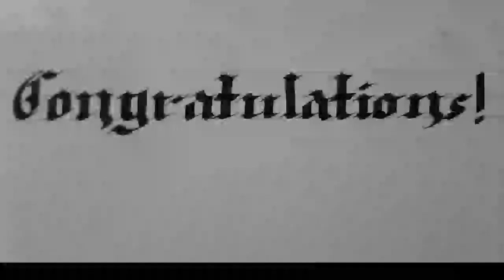Calligraphy# Congratulations Written In Gothic Style | How To Write Congratulations In Calligraphy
hello friends
today I am showing you How to write congratulations in gothic style .